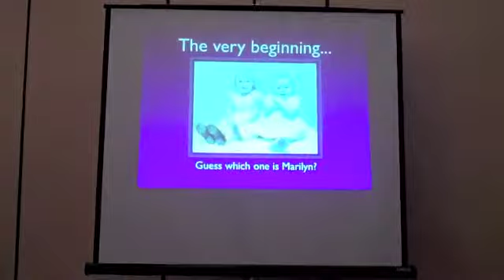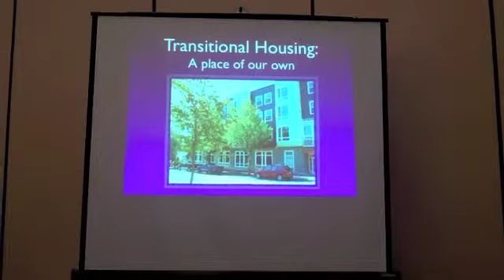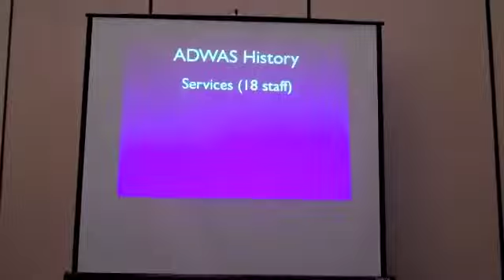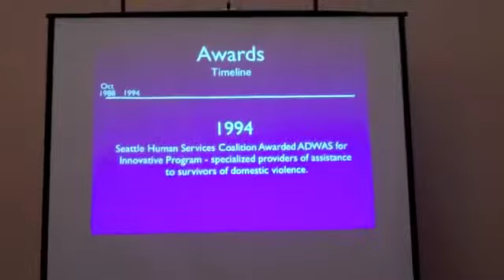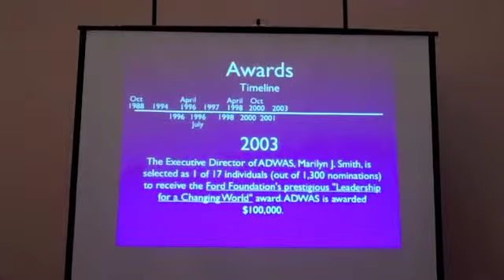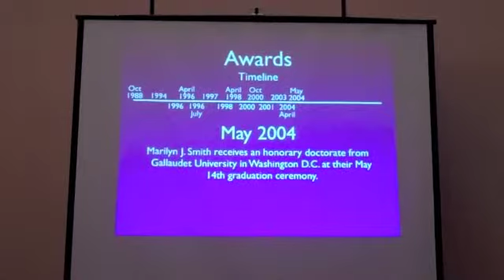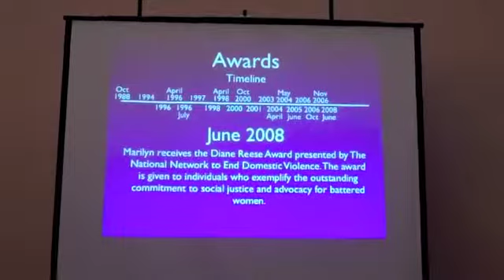Lifetime Achievement Part 1